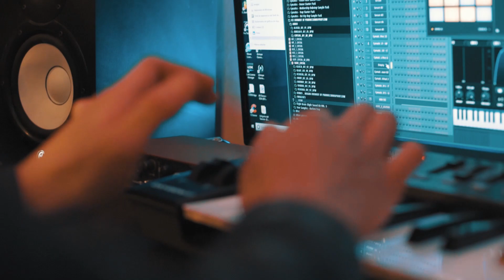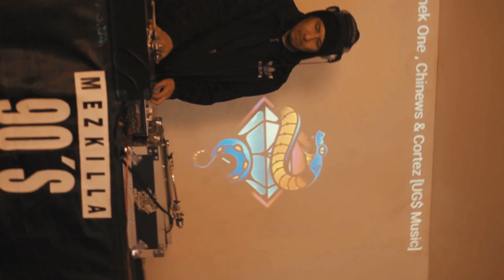Underground Set Music Studio Session / PROD: EDA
En esta ocasion Extremo , Kei Killa (81GRAMS) , Zayer (RIMAS FUMADAS) ,Somek One y Mezkilla se juntaron para trabajar sobre scratches y diferentes estilos en el studio de EDA.